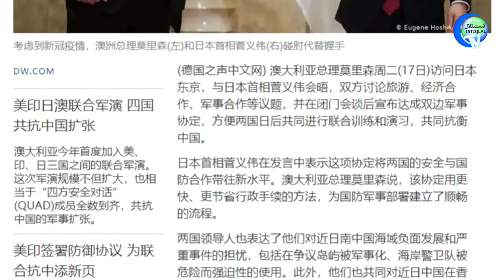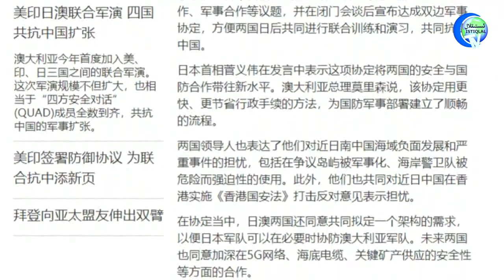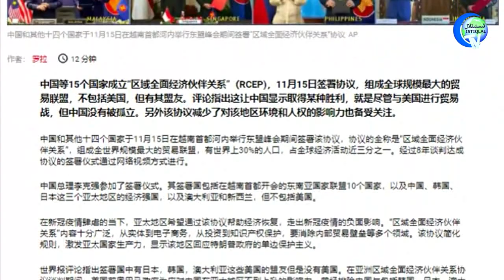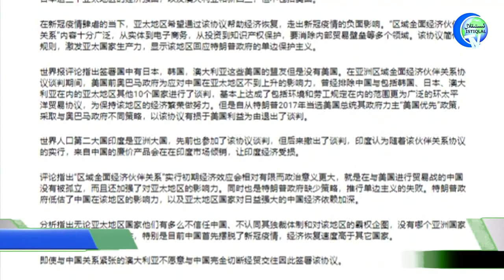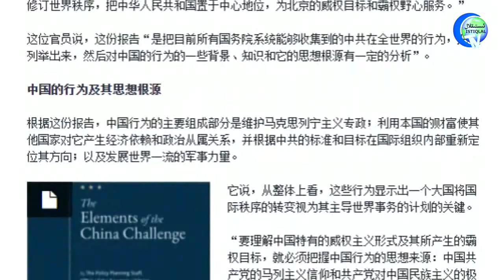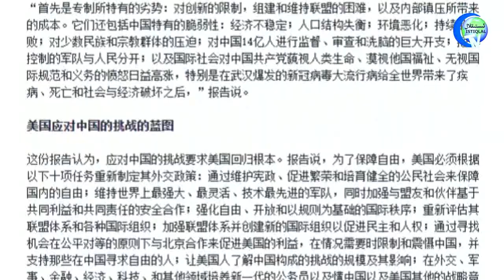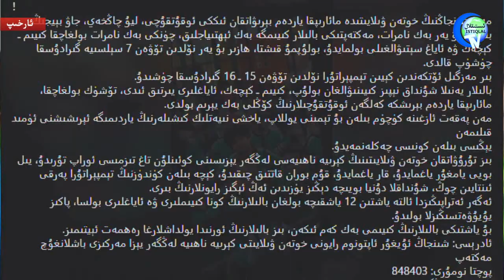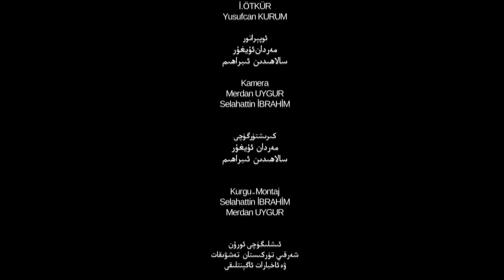ئىستىقلال كۈندىلىك خەۋەرلىرى 2020-11-18، شەرقىي تۈركىستاندىكى بالىلارنىڭ قىش غېمى ئەندىشە قوزغىدى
Istiqlal Kundilik Xewerliri 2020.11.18 / Sherqiy Türkistandiki Balilarning Qish Ghémi Endishe Qozghidi